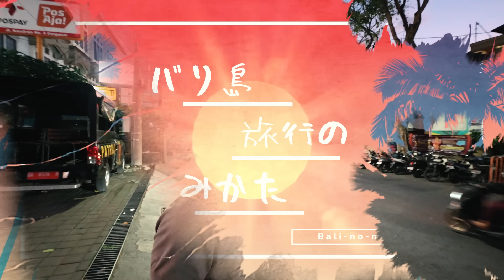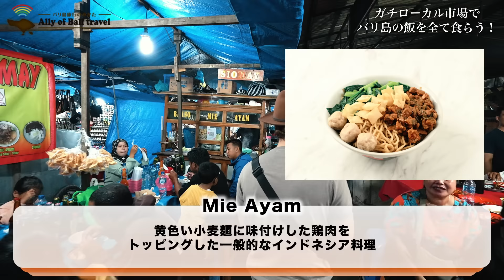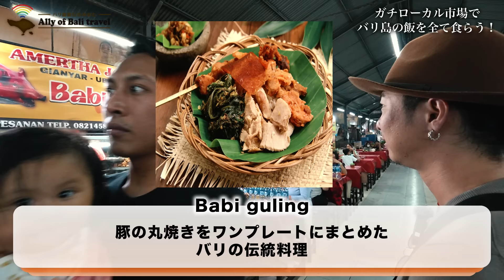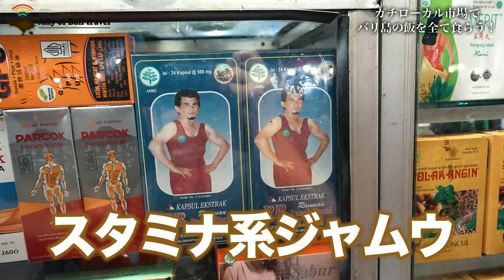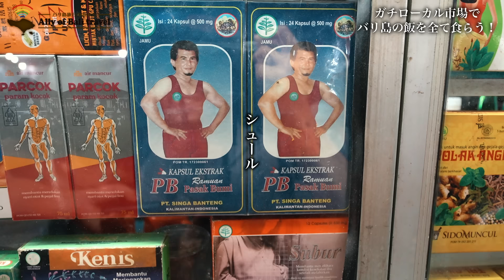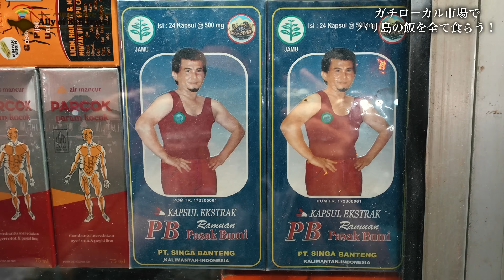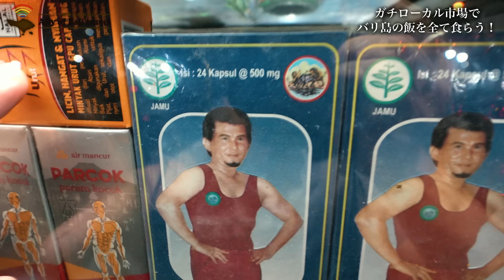【現地飯】バリ島最大級のナイトマーケットで食べ歩き大会ッ！最強のローカルフード紹介VLOG！【ナシゴレン | ミーゴレン | バビグリン 】No.413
🔻動画概要
今回の動画は「バリ島ローカルフード特集」ということで、島内最大級の市場パサールクレネンで食べ歩きVLOGを敢行！

※行く際は手荷物にご注意ください。スリなどの情報もあります。

※バリ島旅行に関する質問は動画のコメント欄では基本的に受け付けておりません。ホリに直接ご連絡ください。
★バリ島旅行/移住/不動産相談/会社設立/ビザに関するご連絡はこちら

★広告案件、TV、その他お仕事のご連絡はこちら
担当者：石川
【プレイリスト作ってみました★】

▼バリ島チャングーエリアにシーシャカフェをプロデュース！ぜひ遊びにきてね！

🔻公式SNSでもバリ島を発信中！